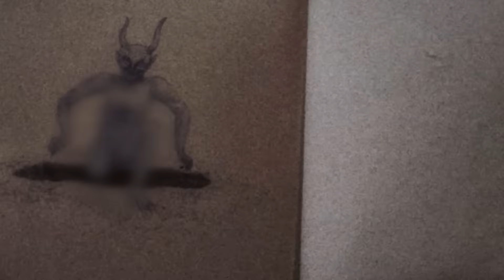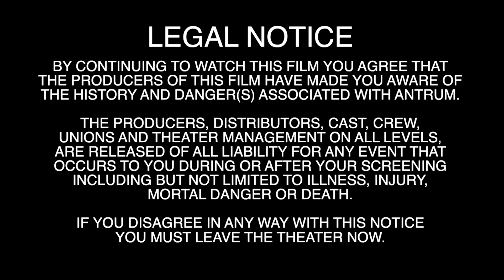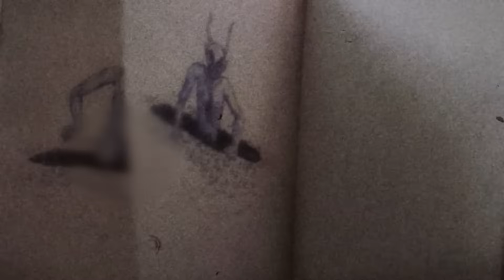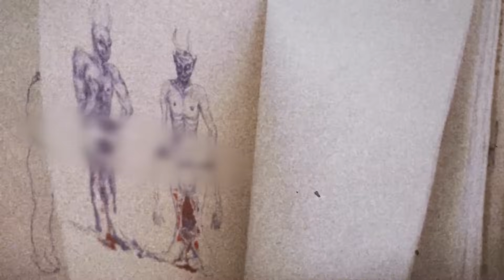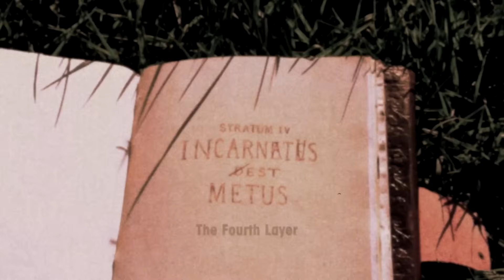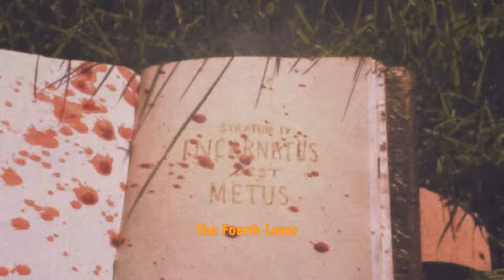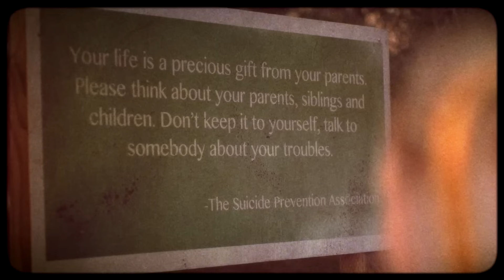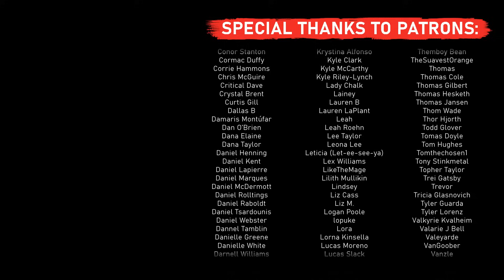The Deadliest Film Ever Made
ABOUT THE SHOW:
This show celebrates Ryan's love for genre, film, games, art and entertainment through personal retrospective analysis that aims to explore what made them so good or even misunderstood.

SOURCE:
GINGOLD, MICHAEL. (2019). Exclusive Interview: The Creators Of ANTRUM: The Deadliest Film Ever Made. Fangoria. Accessed

Hopeless by Jimena Contreras
The Quantum Realm by The Whole Other
Window Demons by roljui